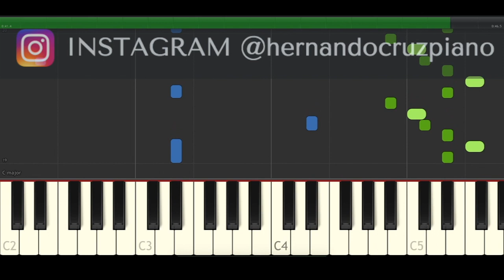Bibbidi Bobbidi Boo Cinderella Tik Tok Piano Cover Midi tutorial Sheet app Karaoke